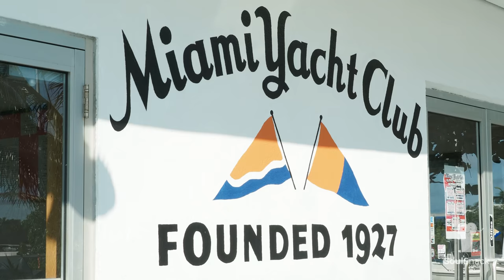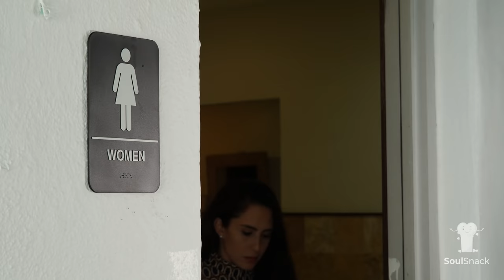Rude Karen's Son Saved From Choking by Kind Black Waiter. Lesson In Karma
10-year-old Sam is having lunch with his mom at their favorite waterfront restaurant.  Despite the food and service being top-notch, Sam's mom always has something to complain about.  Her rudeness is an embarrassment to poor Sam and to make the situation worse, while she is complaining to the staff she completely ignores her son. During the confrontation, Sam begins to choke on a piece of food, luckily the waiter bolted into action, saving the young boy's life.

Starring
Chris Dejesus
Renato Nicastro
Megan Frade